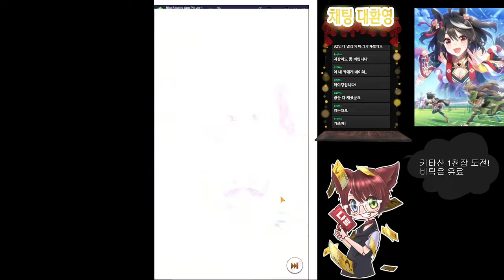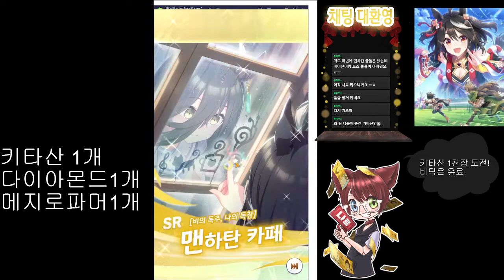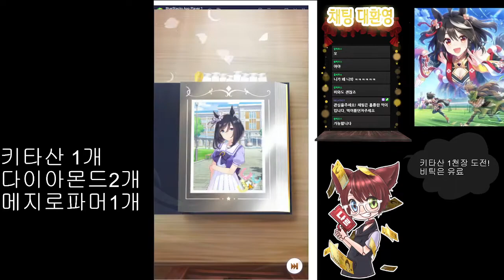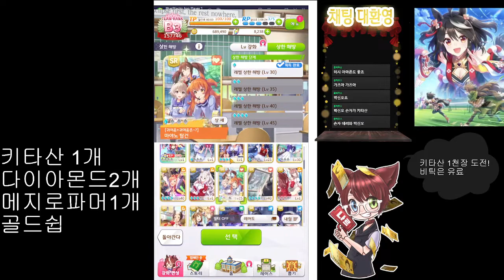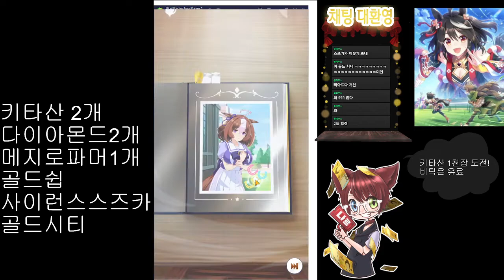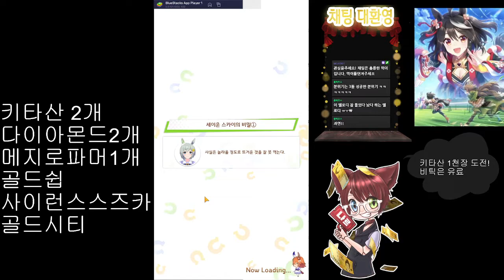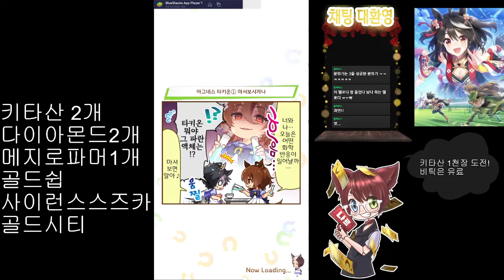[우마무스메] 노리세 1천장유저는 키타산을 얼나마 뽑았을까?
노리세 즐겜유저 혼을모은 1천장 3만주얼(200연차!)
과연 키타산블랙은 왔는가!